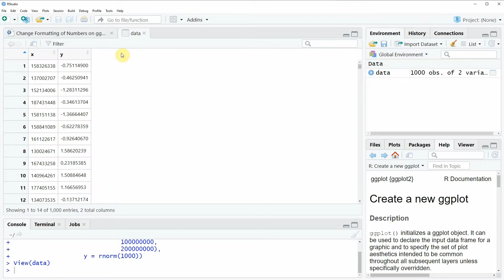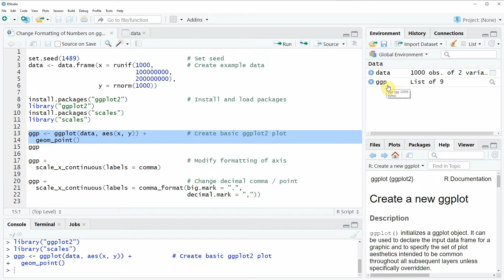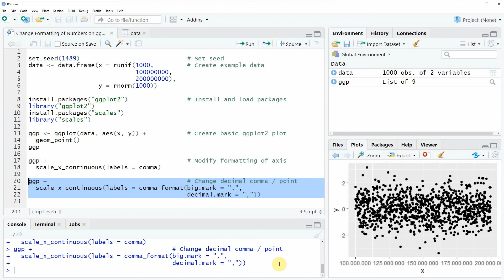Change Formatting of Numbers of ggplot2 Plot Axis in R (Example) | Modify Values on X- & Y-Axes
How to modify the numbers of a ggplot2 axis in the R programming language. More details
R code of this video:

data ‹- data.frame(x = runif(1000,         # Create example data
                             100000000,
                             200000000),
                   y = rnorm(1000))

install.packages("ggplot2")                # Install and load packages
library("ggplot2")
install.packages("scales")
library("scales")

ggp ‹- ggplot(data, aes(x, y)) +           # Create basic ggplot2 plot
  geom_point()
ggp

ggp +                                      # Modify formatting of axis
  scale_x_continuous(labels = comma)

ggp +                                      # Change decimal comma / point
  scale_x_continuous(labels = comma_format(big.mark = ".",
                                           decimal.mark = ","))